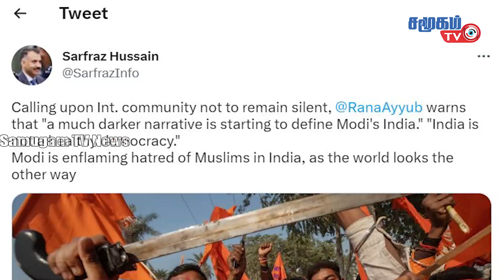படுதோல்வியில் முடிந்த சீனாவின் விமான நிலைய திட்டம். || Defense News - 13.05.2023